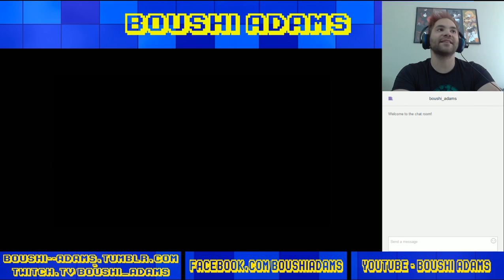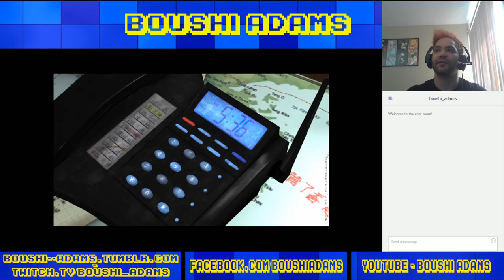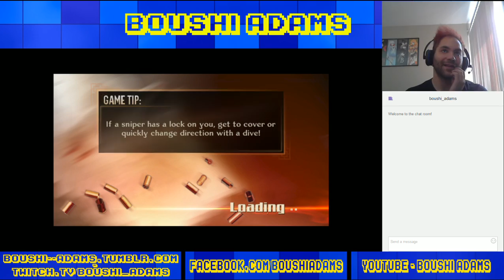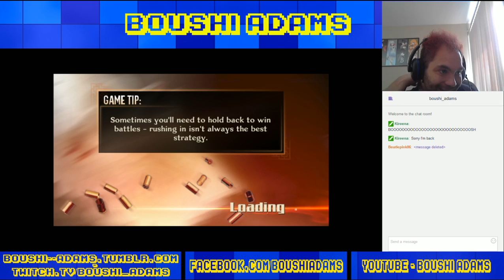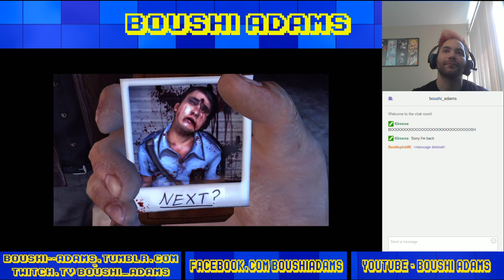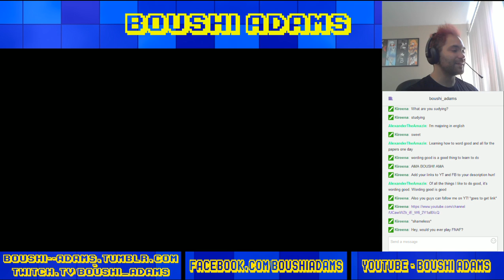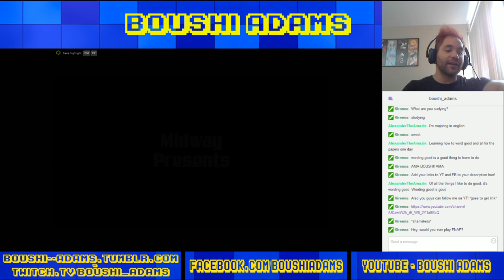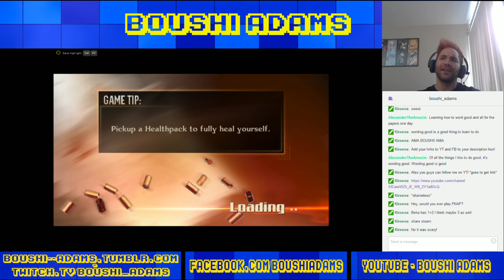I AM THE BEST COP EVER - John Woo's Stranglehold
Come with me into Hong Kong and be so drunk on Tequilla that you think time slows down and you can shoot bullets faster than physically possible, dodge them as well, and even have the most precise aim!